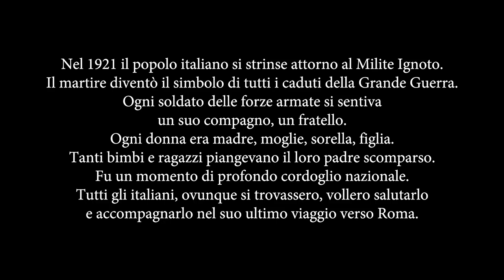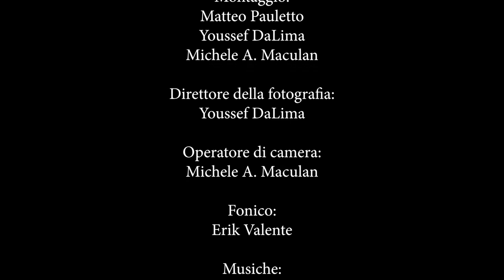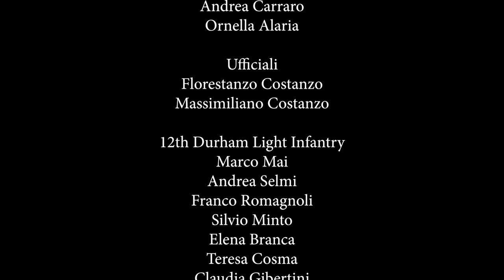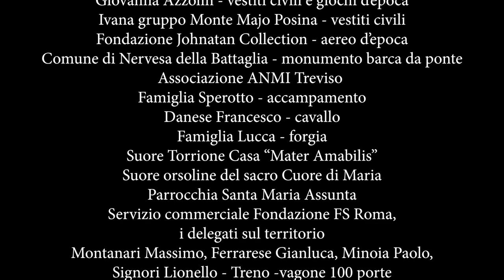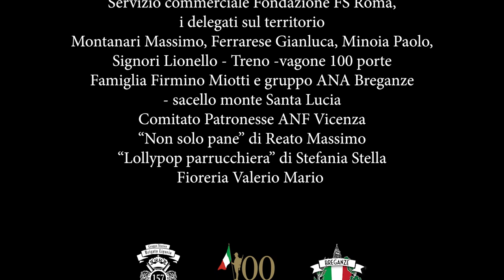4 Novembre 1921 - Cortometraggio sul Milite Ignoto in omaggio ai caduti della Prima Guerra Mondiale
4 Novembre 1921 è un cortometraggio prodotto dal Coordinamento Associazioni d' Arma di Breganze.

E' stato realizzato in occasione del centesimo anniversario della solenne tumulazione del Milite Ignoto presso l'Altare della Patria, al Vittoriano di Piazza Venezia in Roma.

L'idea di celebrare il centenario del Milite Ignoto con la realizzazione di un cortometraggio, è nata da alcuni appassionati di storia e rievocatori della Grande Guerra. Il Coordinamento Associazioni d' Arma di Breganze ha abbracciato il progetto.

Così un gruppo di volontari della comunità Breganzese (VI) provenienti da varie esperienze e con passioni e competenze diverse (insegnanti, film maker, scrittori, rievocatori, costumisti, ecc.) hanno deciso di riunire le forze per dare vita in tempi record a questo omaggio storico.

Lo scopo è stato quello di realizzare un prodotto commemorativo ma soprattutto uno strumento di didattica che possa entrare nelle scuole e raccontare agli studenti la storia del Milite Ignoto in modo semplice ma con ricchezza di significati e valori.

Il cortometraggio ha ricevuto la "Menzione speciale" al Festival del cinema di Cefalù.

REALIZZATO DA COORDINAMENTO DELLE ASSOCIAZIONI D’ARMA E PATRIOTTICHE DI BREGANZE
Ideazione:
Sergio Dall’Alba
Sceneggiatura: Daniele Manni
Regia: Matteo Pauletto
Montaggio:
Matteo Pauletto
Youssef DaLima
Michele A. Maculan
Direttore della fotografia:
Youssef DaLima
Operatore di camera:
Michele A. Maculan
Fonico:
Erik Valente
Musiche:
Diego Moresco
Voce narrante:
Mattia Cazzanello
Consulenza storica:
Lucia Todescato
Paola Muraro
Attrezzisti:
Mario Merlo
Nicolò Maculan